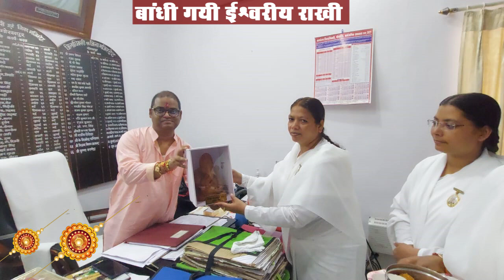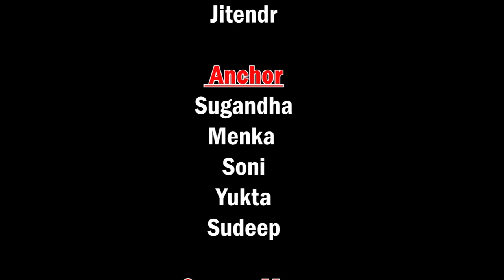बीके बहनों ने ADG,SSP, DM को बांधी ईश्वरीय राखी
DM ने बीके बहनों को भेंट किया टेराकोटा गणेश प्रतिमा, बीके बहनों ने ADG,SSP, DM को बांधी ईश्वरीय राखी
Latest News on Brahma Kumaris
Brahma Kumaris News
जब 98 साल की दादी पहुंची तिरंगा यात्रियों का उत्साह बढ़ाने | Brahmakumaris News
एक नज़र में देखिए, Brama Kumaris के सेवाकेन्द्रों से जुड़ी तमाम ख़बरे